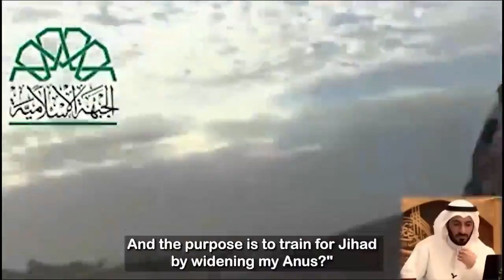Jihad anal : le djihad anal était dur et intense mais agréable.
The Intended victim was an Arab Royal, Conventional IEDs would not work, Anal Jihad was hard and Intense but enjoyable.
La victime visée était un arabe Royal, les EEI conventionnels ne fonctionneraient pas, le djihad anal était dur et intense mais agréable.